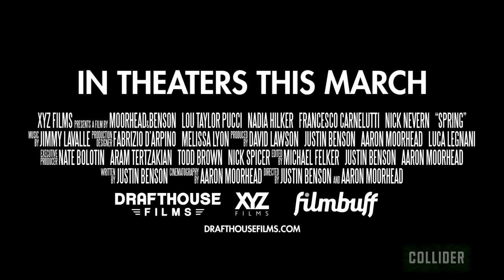'Spring' Trailer: Lou Taylor Pucci Deals with Horrific Relationship Drama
It’s no fun coming to learn that your significant other has bad habits, a temper or family drama, but Evan’s (Lou Taylor Pucci) situation in Spring is above and beyond unnecessary spats and not doing the dishes. While backpacking along the Italian coast, Evan meets Louise (Nadia Hilker) and the two share an instant connection. However, as their romance intensifies, Evan also comes to realize that something isn’t quite right with the woman he thinks could be the love of his life. Turns out, Louise has a serious condition and it could put both their lives at risk.

Spring’s made its way to quite a few notable film festivals including Fantastic Fest, Sitges and the Toronto International Film Festival, but now Drafthouse Films and FilmBuff are gearing up to share it with the public. In honor of Spring’s March 20th theatrical and VOD debut, we've got the opportunity to premiere an eerie new trailer for the film. It’s an especially powerful piece, one that takes the time to let you come to know and like the characters before teasing the more horrific elements of the experience. You can find out what Evan is dealing with in our exclusive Spring trailer.

Here’s the official synopsis for Spring:

    Evan (Lou Taylor Pucci, Evil Dead, Thumbsucker) is a young American fleeing to Europe to escape his past. While backpacking along the Italian coast, everything changes during a stop at an idyllic Italian village, where he meets and instantly connects with the enchanting and mysterious Louise. A flirtatious romance begins to bloom between the two - however, Evan soon realizes that Louise has been harboring a monstrous, primordial secret that puts both their relationship and their lives in jeopardy.